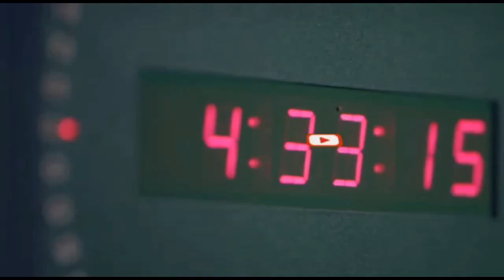Cabsi Xooggan oo soo wajahday qaar kamid ah Shacabka Degmada Jalalaqsi ......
Cabsi Xooggan oo soo wajahday qaar kamid ah Shacabka Degmada Jalalaqsi ee Gobolka Hiiraan oo qeybo kamid ah laga barakacay.